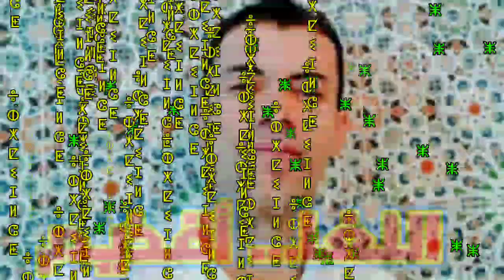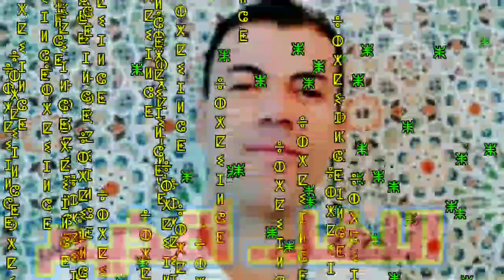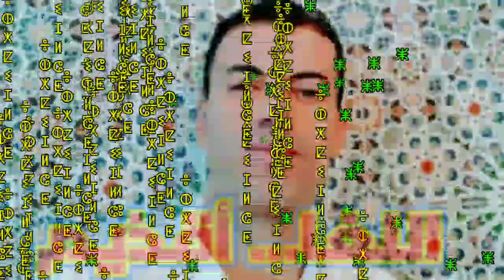اللغا أقديم... ثامازيغث ثاقذينث